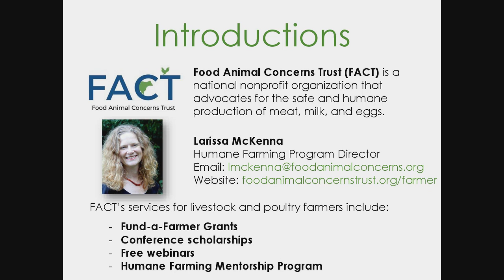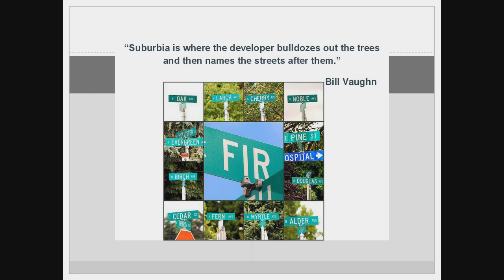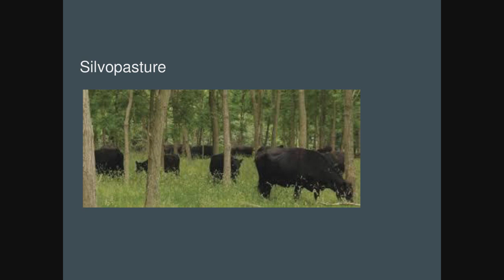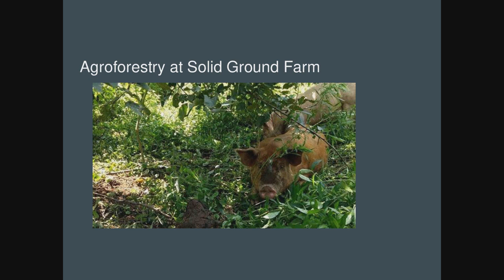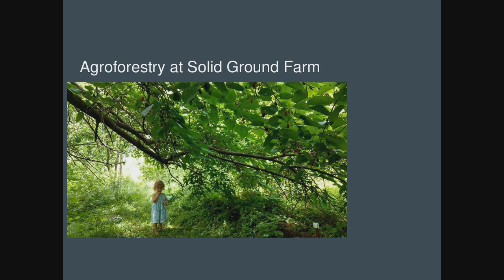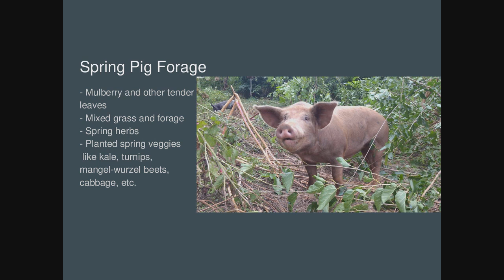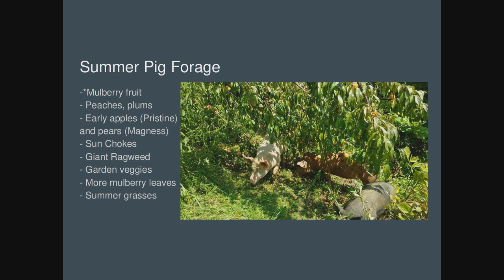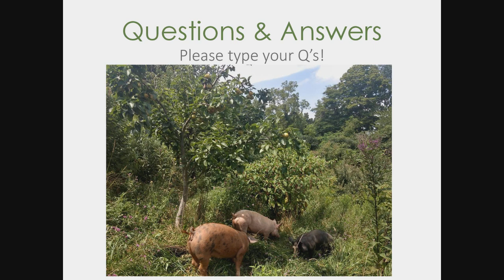Raising Pigs in an Agroforestry System Webinar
With Weston Lombard, Solid Ground Farm -